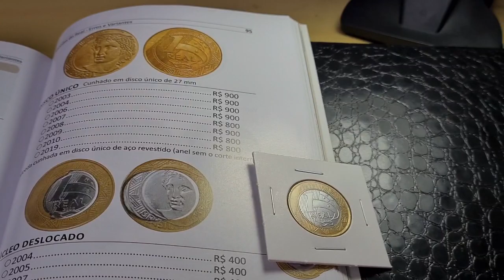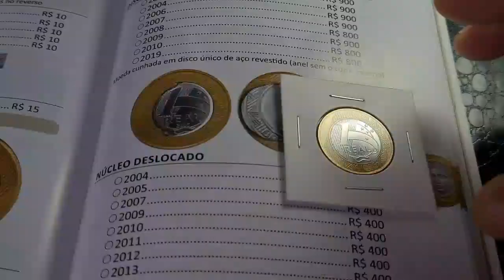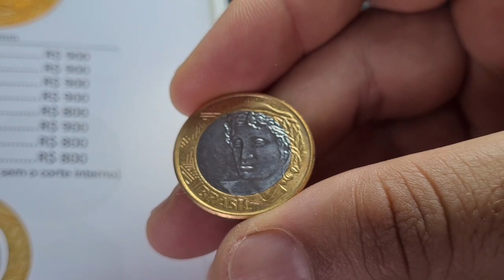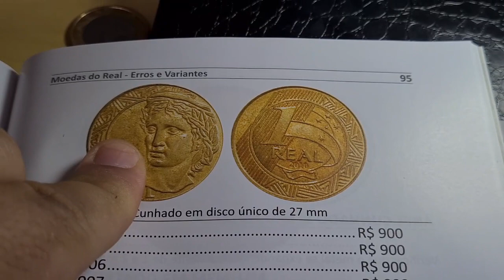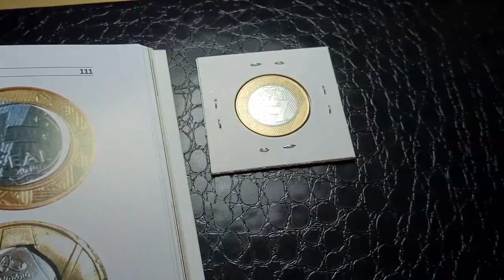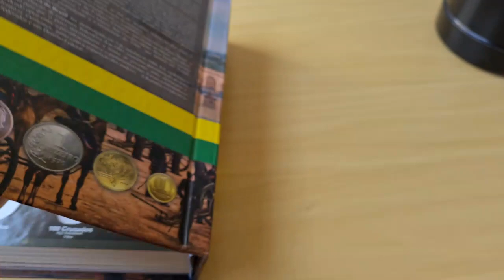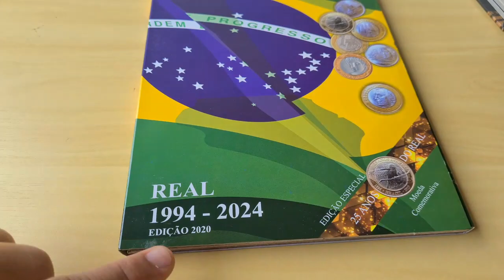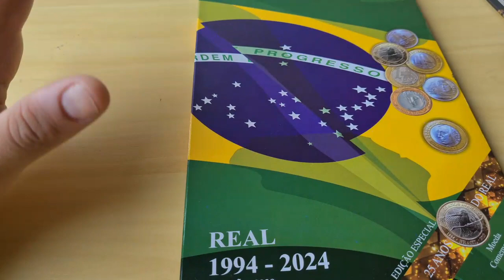5 MOEDAS DE 1 REAL QUE VALEM 10.000,00